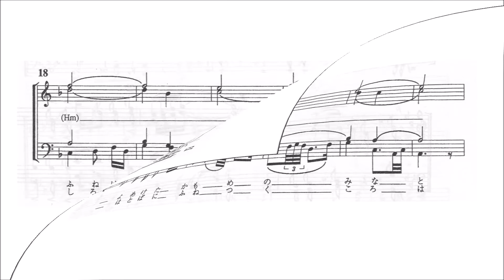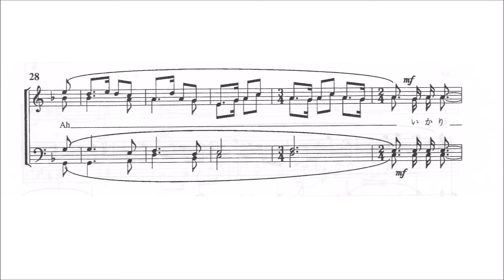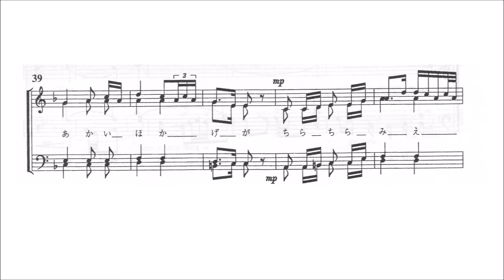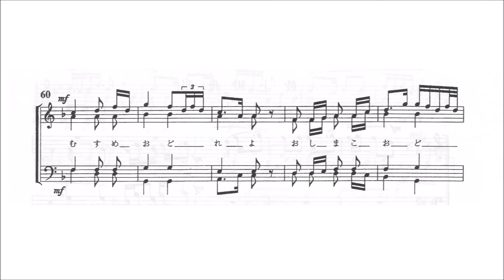男声四部合唱「八戸小唄」 音取り音源 Second Tenor用（歌詞つき）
男声四部合唱「八戸小唄」